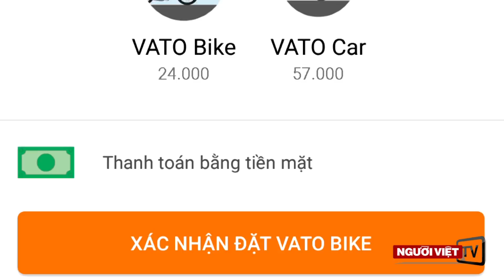Phương Trang đầu tư 2,200 tỷ vào ứng dụng gọi xe Vato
Ông Trần Thành Nam, nhà sáng lập ứng dụng gọi xe công nghệ Vivu, xác nhận doanh nghiệp vận tải xe khách Phương Trang đã đầu tư 100 triệu đô la (khoảng 2.200 tỷ đồng) vào ứng dụng Vivu, và đổi tên ứng dụng thành Vato.